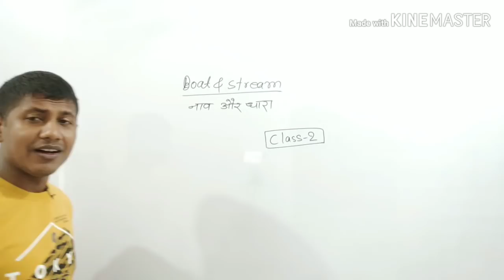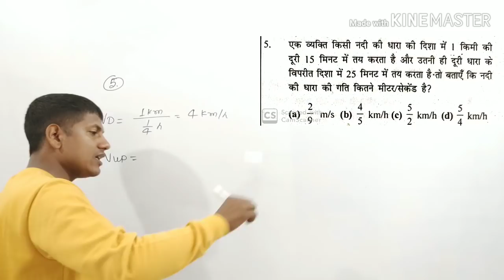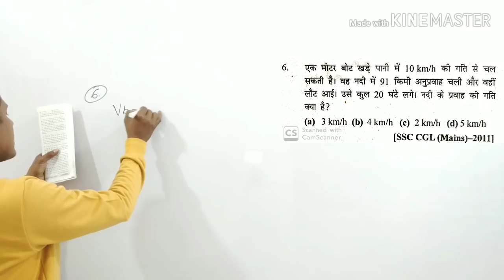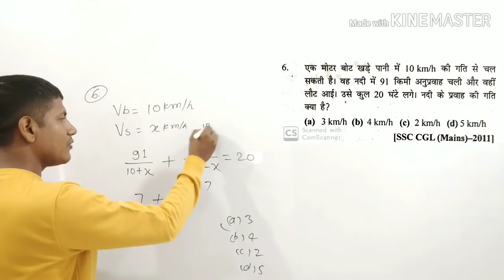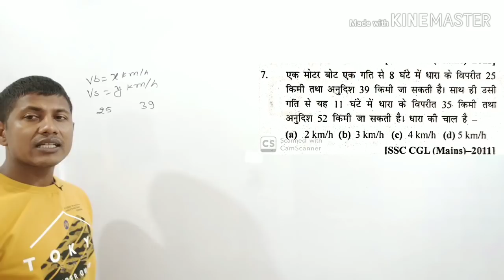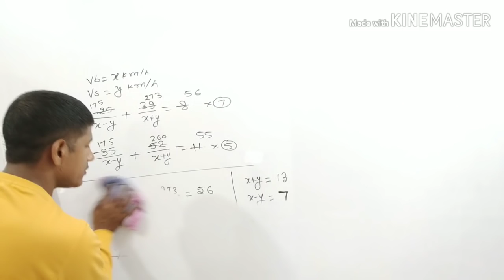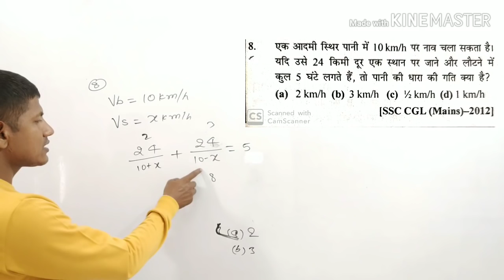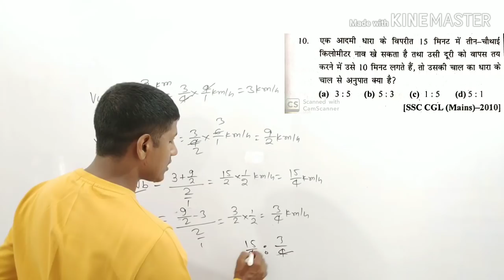नाव धारा का कोई भी सवाल ,अब नहीं छूट पाएगा।